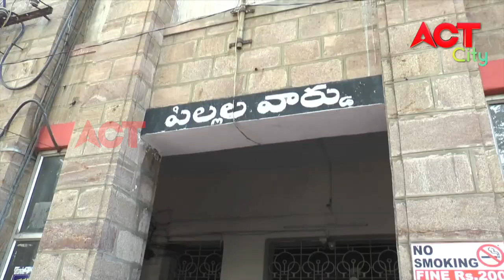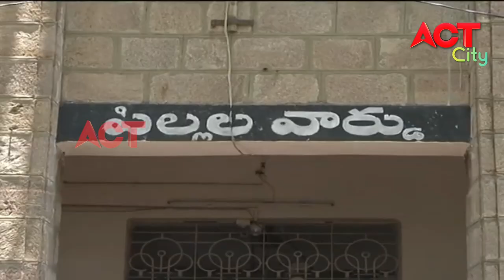EVENING ACT CITY VIZAG NEWS 08-05-20